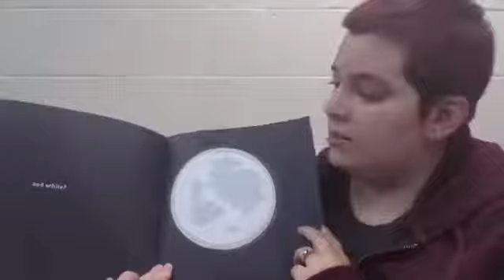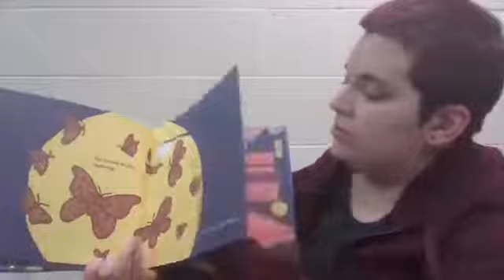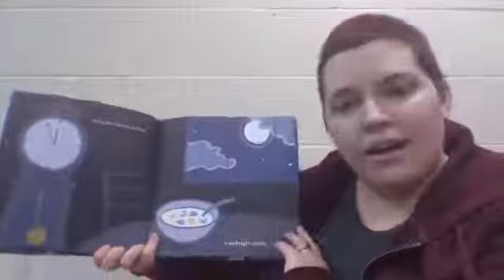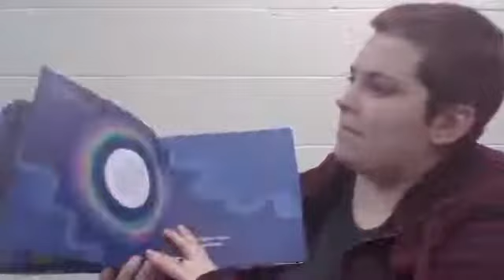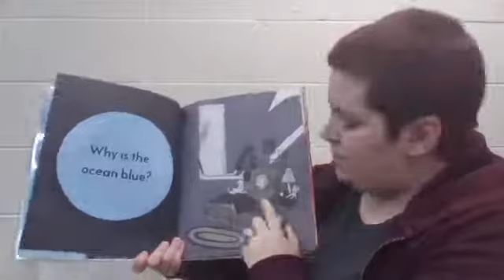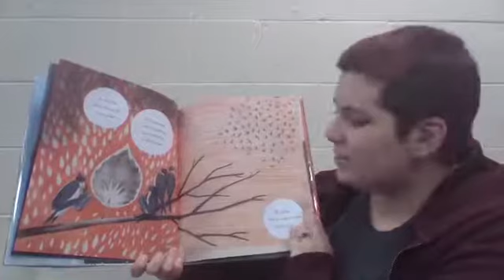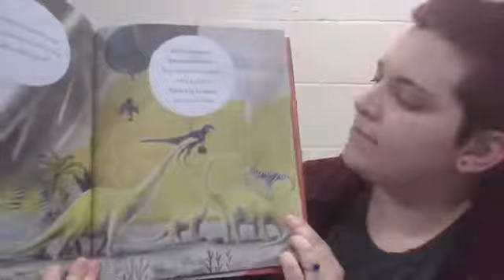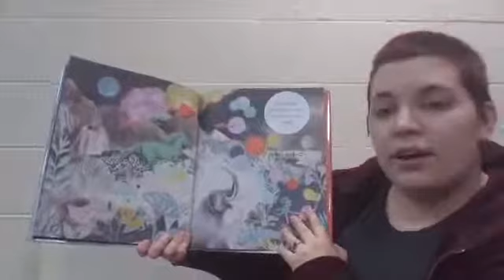Sleepy Tales with Miss Val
Put on your pjs, grab a blanket, and get cozy for bedtime stories and songs with Miss Val